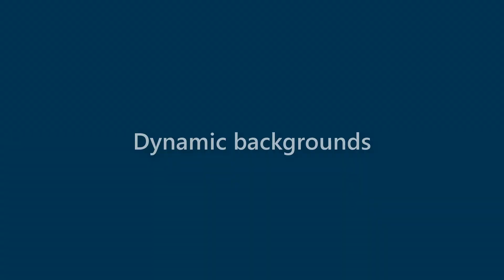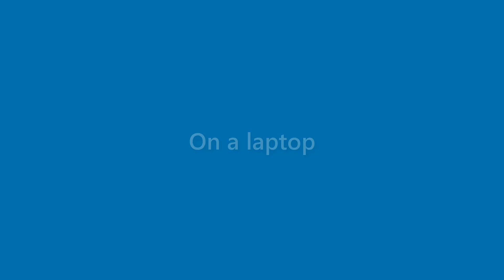Cayden Pollard - appearance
Name Look - Cayden Pollard - appearance. In this video we present "Cayden Pollard" name look and feel in various scenarios.
This video will cover:
How does "Cayden Pollard" look as a personal letterhead?
How does "Cayden Pollard" look on a business card?
How does "Cayden Pollard" look on a computer/laptop screen?
How does "Cayden Pollard" look with different background colors?
How does "Cayden Pollard" look with various fonts?